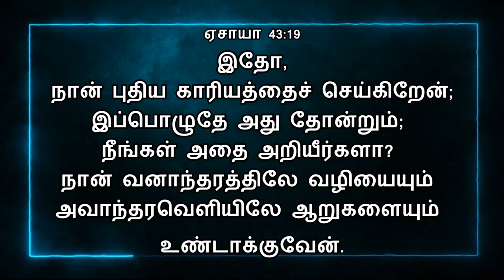Today Bible Verse In Tamil | 06/03/2022 | VISUVASAM TV | விசுவாசம் TV